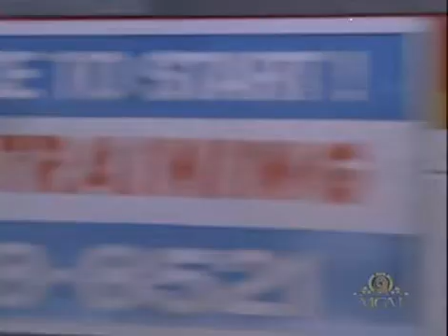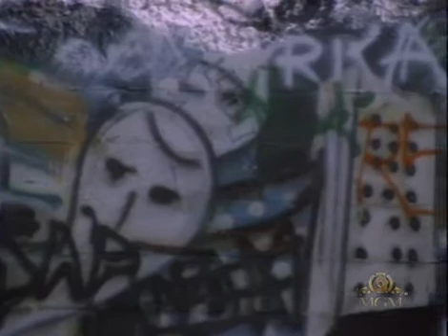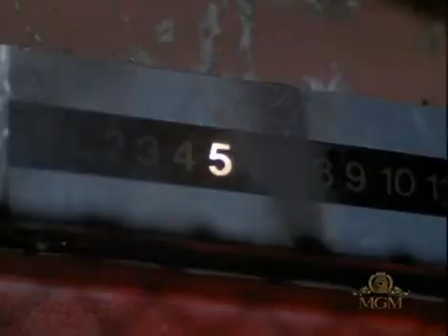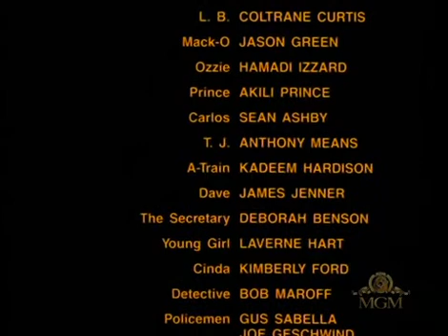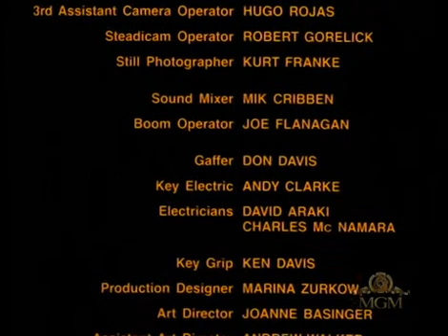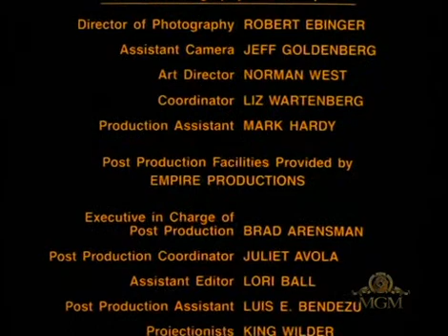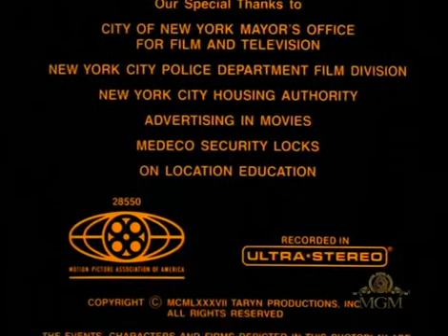Ellenséges terület-Teljes Film Magyarul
színes, magyarul beszélő, amerikai akciófilm, 89 perc, 1987 -teljes film magyarul
Egy magasba nyúló bérházban két gyanútlan látogató a terror, az esztelen kegyetlenség prédájává válik, mely a ház lakóit is sújtja. Az egyetlen menekülési lehetőséget a ház rettegő lakói jelenthetik.